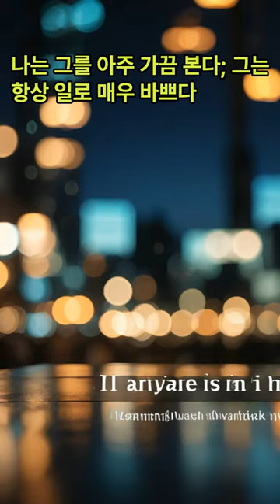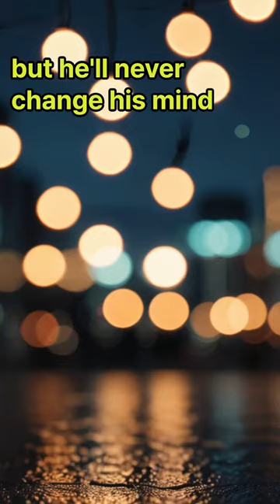Blue가 들어간 재미있는 영어표현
Blue가 들어간 재미있는 영어 이디엄
1. **Out of the blue** (뜻밖에, 갑자기)
    - 예상치 못하게 일어나는 일들을 나타냅니다.
    - 전혀 예고 없이 갑자기 발생하는 상황을 묘사할 때 사용합니다.
    **예문**: Out of the blue, she got a call from an old friend she hadn't seen in years.
    **해석**: 갑작스럽게, 수년 동안 보지 못한 오랜 친구에게서 전화가 왔다.
2. **Once in a blue moon** (매우 드물게, 가끔)
    - 매우 드물게 발생하는 일을 나타냅니다.
    - 특별히 드문 빈도를 강조할 때 사용합니다.
    **예문**: I only see him once in a blue moon; he's always so busy with work.
    **해석**: 나는 그를 아주 가끔 본다; 그는 항상 일로 매우 바쁘다.
3. **Blue in the face** (헛수고로, 지칠 때까지)
    - 아무리 노력 해도 바꿀 수 없는 상황에 쓰입니다.
    - 무언가를 설득하려고 많은 노력을 쏟아부었지만, 결과가 없을 때 사용합니다.
    **예문**: You can argue with him until you're blue in the face, but he'll never change his mind.
    **해석**: 당신이 지쳐 쓰러질 때까지 그와 언쟁해도, 그는 절대 마음을 바꾸지 않을 거야.
4. **Blue blood** (귀족 출신)
    - 귀족이나 고귀한 출신을 의미합니다.
    - 대대로 내려오는 귀족 가문 출신인 사람을 설명할 때 사용합니다.
    **예문**: Despite his blue blood, he always treats everyone with kindness and respect.
    **해석**: 그가 귀족 출신임에도 불구하고, 그는 항상 모든 사람에게 친절과 존중을 보여준다.
5. **Feeling blue** (우울하다, 슬프다)
    - 기분이 좋지 않거나 우울함을 나타냅니다.
    - 슬픔이나 우울함을 표현할 때 사용합니다.
    **예문**: I've been feeling blue lately, maybe I need to take a break and recharge.
    **해석**: 요즘 우울한 기분이 들어, 나는 잠시 쉬면서 에너지를 재충전할 필요가 있을 것 같아.